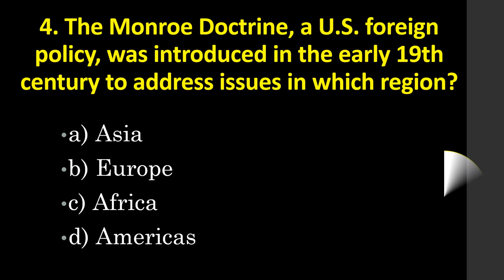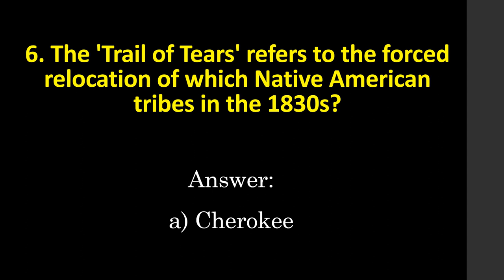important history mcq for competitive exams | india history most important questions | History GK -3